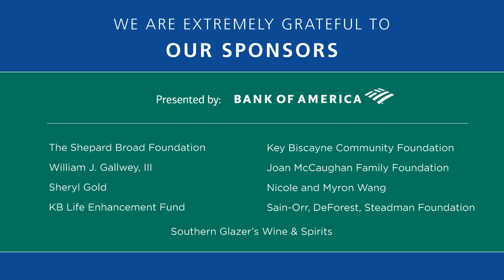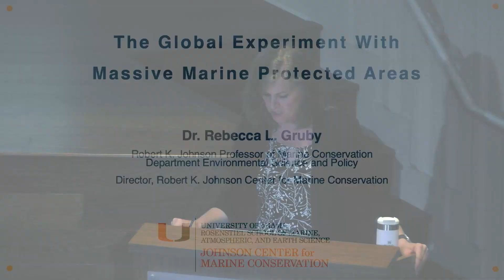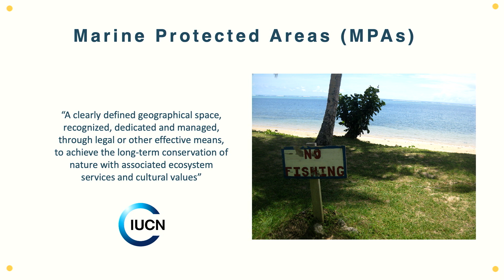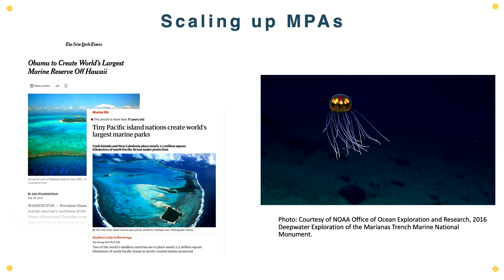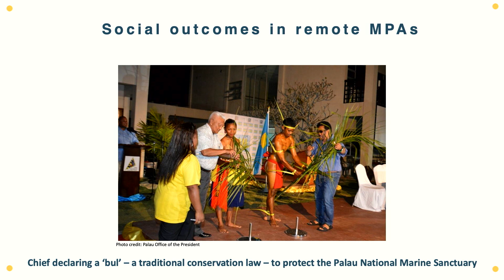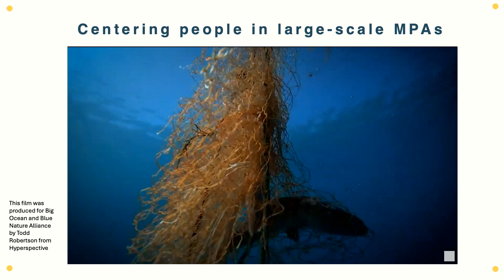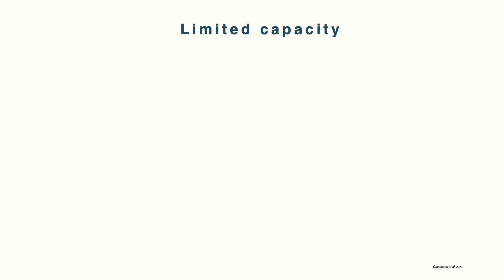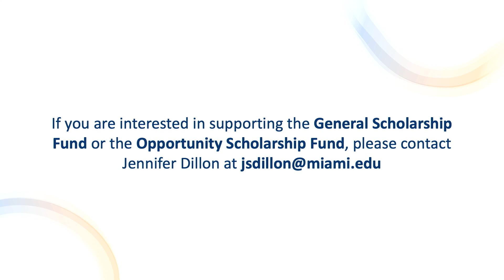Sea Secrets 2024 with Rebecca Gruby, Ph.D., Director, Johnson Center for Marine Conservation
We have entered a new era of marine conservation. In 2005, less than 2% of
 the world’s oceans were conserved in marine protected areas. Today, 8.17%
of the world’s oceans are formally protected, with 44 large-scale marine
 protected areas accounting for a majority of this increase. Large-scale marine
 protected areas can provide unique conservation benefits by encompassing
biologically connected ecosystems and habitats not often included in
 smaller, coastal marine protected areas. Yet, they pose significant
implementation challenges, ranging from surveillance and enforcement to budget and capacity shortfalls and shifting political climates. This
presentation will draw from a decade of social science research to explore
 the unprecedented promise and challenges of the global experiment with
massive marine protected areas. It will conclude with a forward-looking
discussion of how the newly established Johnson Center for Marine
Conservation will advance policy-relevant research on large-scale marine
 protected areas and other critical marine conservation issues in our region
 and around the world.
Dr. Rebecca Gruby is an interdisciplinary social scientist focused on marine
governance – the rules, processes, politics, and actors that shape collective
action and human-environment interactions in the oceans. Her goal is to
 identify transformations in marine governance that can advance ocean
health, human well-being, and social justice. Dr. Gruby holds a B.S. in natural
 resource conservation from the University of Florida and a Ph.D. from the
 Nicholas School of the Environment at Duke University. Before joining the
 Rosenstiel School's Department of Environmental Science and Policy in 2023,
she was an associate professor in the Department of Human Dimensions of
Natural Resources at Colorado State University. Her commitment to ocean
 sustainability and coastal communities stems from growing up surfing along
Florida’s coasts.